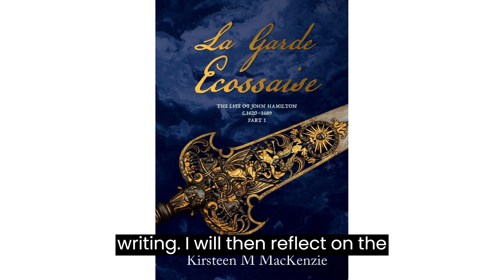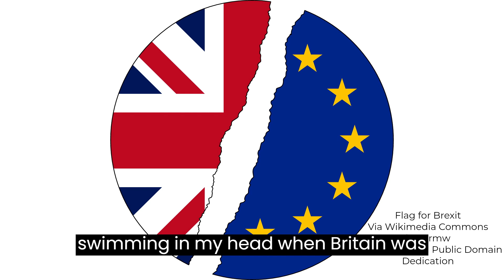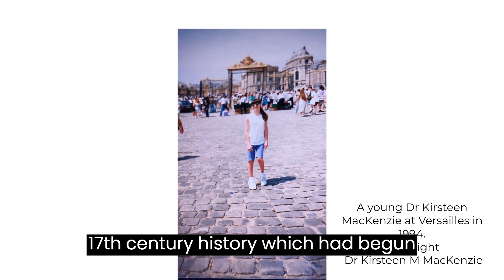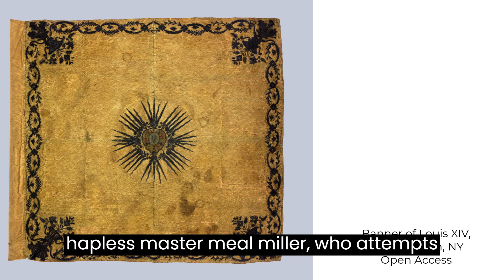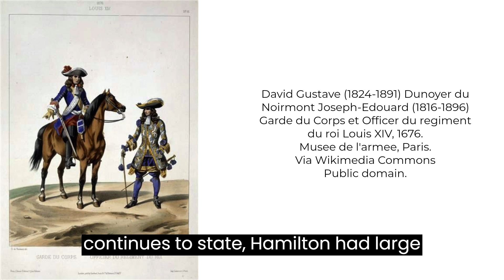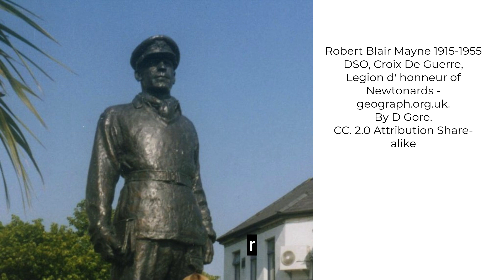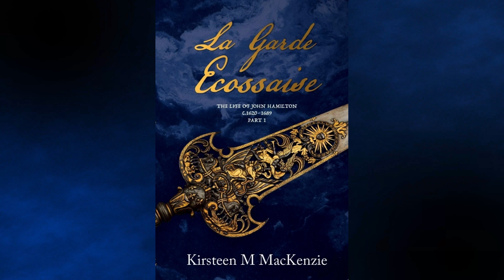Franco British Connections - La Garde Ecossaise Historical Fiction Official Podcast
00:00 Introduction
00:59 Background
03:19 Where did Hamilton come from?
05:88 Outro and Acknowledgements

This is a short five to ten minute podcast for those intrigued about the origins of the historical fiction novel series La Garde Ecossaise and their characters.

The Origins of the Novel Series

Out of all these international connections the Franco-British connection was the most dominant and this is where the origins of the novels lie.

Where did John Hamilton come from?

I will now say something briefly about the origins of the main character in the novel, Lieutenant-General John Hamilton.  When we are first introduced to John Hamilton, he is a shadowy and intimidating figure and before we formally meet Hamilton we know that for some people the ‘lieutenant-colonel’ is a terrifying figure.  Gaston, the hapless master meal miller, who attempts a rather poor heist, is utterly terrified by the prospect of being reprimanded by the ‘lieutenant-colonel’.[1]

When we meet John Hamilton for the first time it is through the eyes of Robert Meldrum who is overcome by Hamilton’s sheer physical size.  Meldrum describes Hamilton for us, explaining that Hamilton is 6 foot four inches tall, which, for the seventeenth century, is an immense height.

To put it into context, the Swiss Guards, who were considered to be Louis XIVs tallest men, were to be at least six feet tall. For other guards, specifications were much lower around five foot five.

As Meldrum continues to state that Hamilton had large hands, an exceptionally broad back, large shoulders, and chest.  We find out in later chapters that Hamilton weighs at least 250 pounds with a muscular and athletic build and exceptional strength.  Hamilton’s stature easily intimidates friends and foes alike.

[1] MacKenzie, La Garde Ecossaise 34.

Thank you for joining me for series 1 of the podcast for the La Garde Ecossaise Novels and I look forward to welcoming you to series two in the near future.

Au revoir, a bientôt !